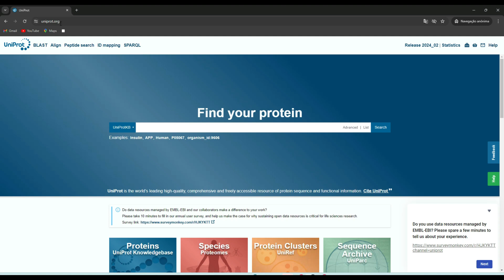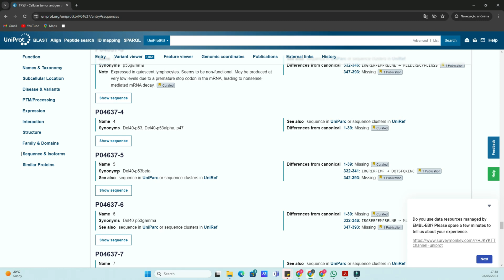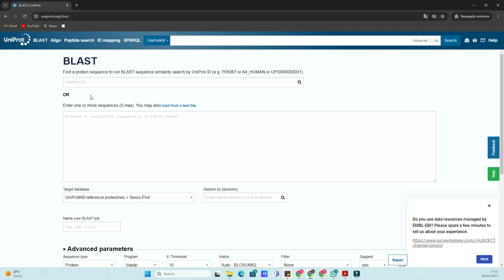How to check PROTEIN DATA using UniProt Database